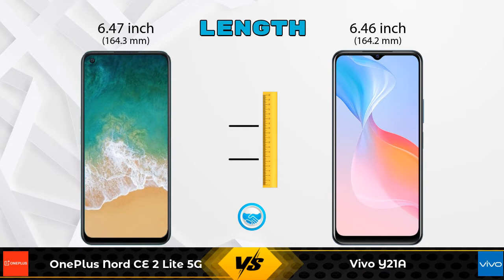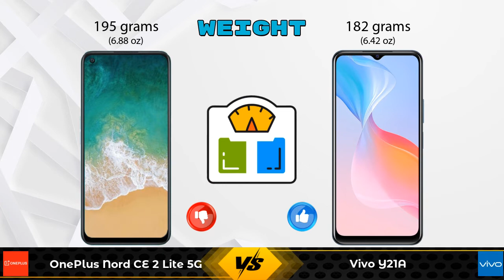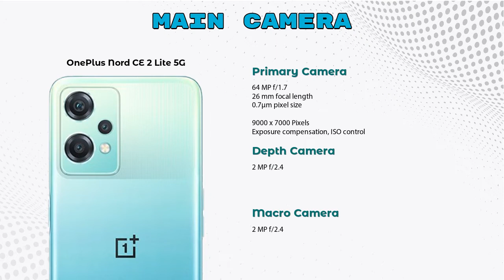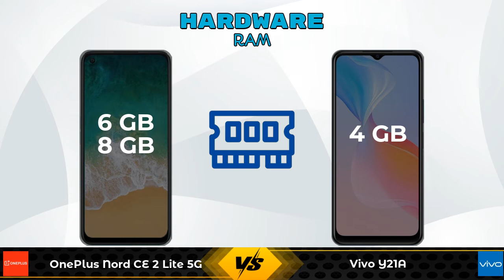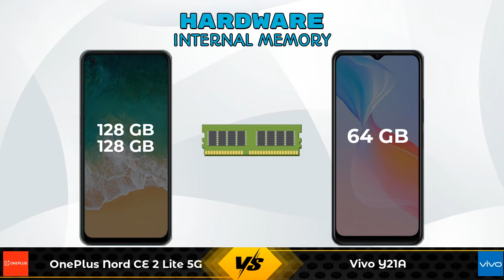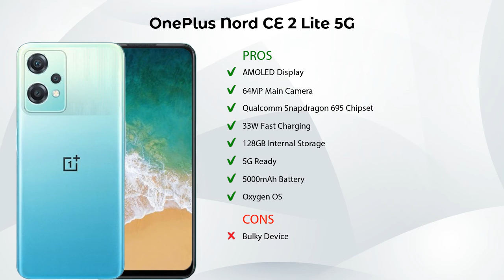OnePlus Nord CE 2 Lite 5G Vs Vivo Y21A - Full Comparison [Full Specifications]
In this Video we are Comparing OnePlus Nord CE 2 Lite 5G Vs Vivo Y21A with [Full Specifications].

Variant Details:
6 GB / 128 GB - 19999
8 GB / 128 GB - 21999 (Amazon)

Variant Details:
4 GB / 64 GB - 14449

OnePlus Nord CE 2 Lite 5G Vs Vivo Y21A full specifications
Vivo Y21A Vs OnePlus Nord CE 2 Lite 5G full specifications
OnePlus Nord CE 2 Lite 5G Vs Vivo Y21A comparison
Vivo Y21A Vs OnePlus Nord CE 2 Lite 5G comparison